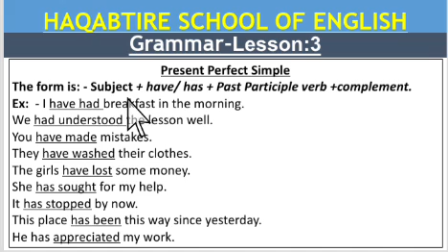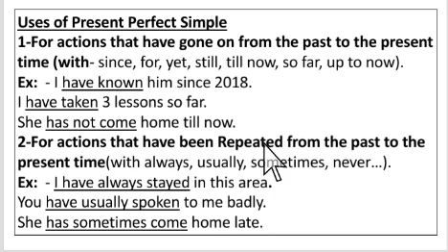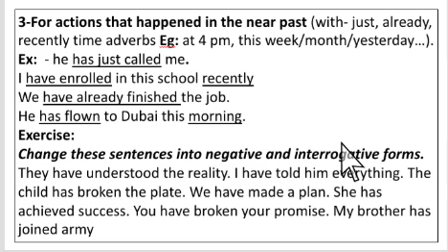GRAMMAR: PRESENT PERFECT SIMPLE.